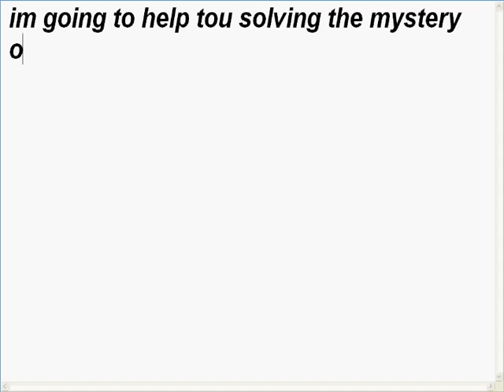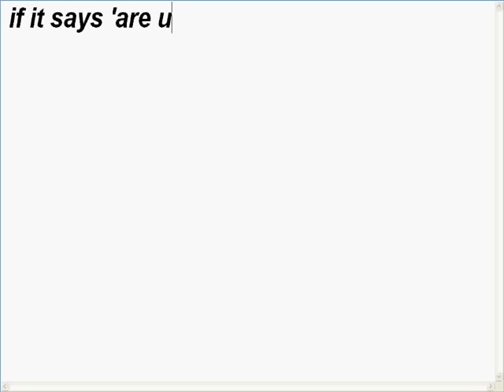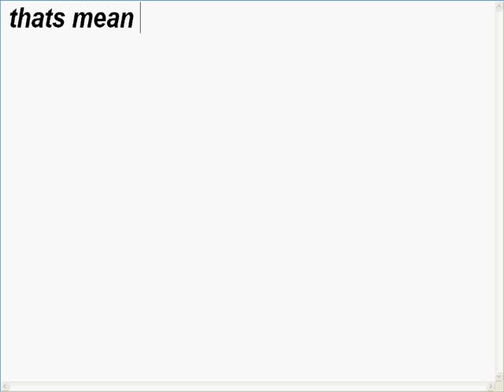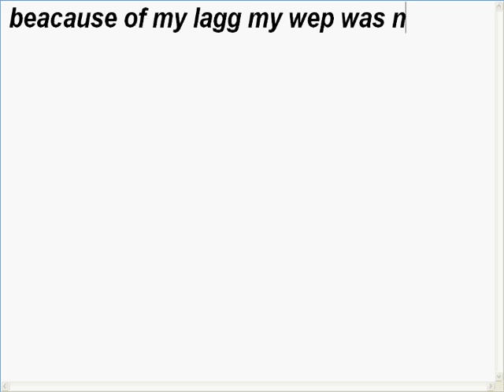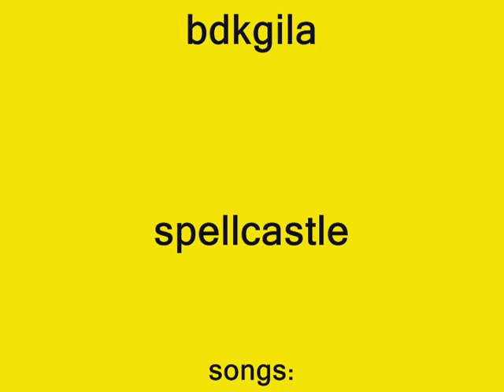AQWorlds SleutHound Inn walktrough.wmv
I hope you all can solve the mystry on you own!
songs:White Lion - When the Children Cry